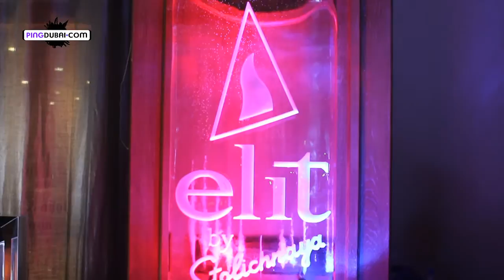Secret Parties Take Over Dubai Night Scene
Dubai is quickly catching up with the world's most influential cities in nightlife as they have geared towards one of the most hottest trends of this year- Secret Parties. Recently we here at PingDubai have noticed the rise of this new concept and decided to experience it for ourselves.

More on PingDubai.com